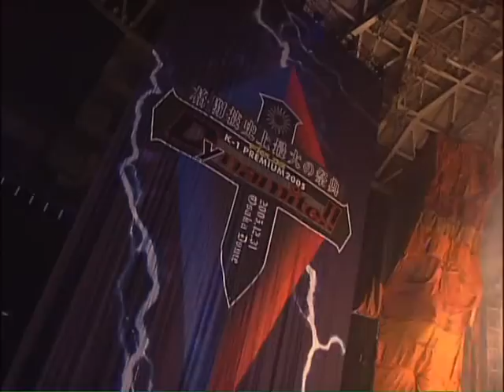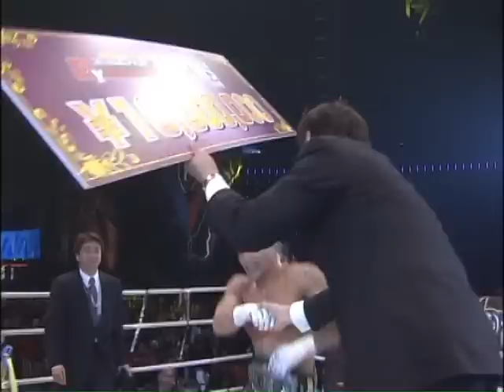K1 DYNAMITE Osaka Dome - 31/12/2005 commentaires français